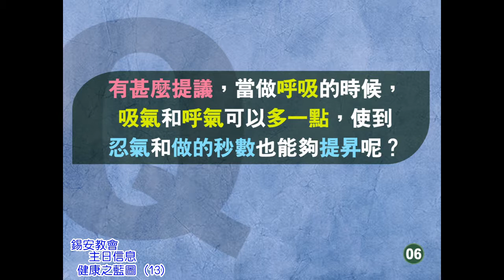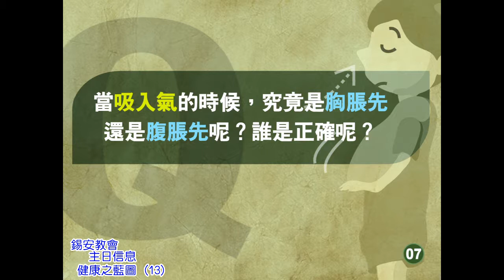錫安教會主日信息：健康之藍圖 (13) 05/12 - 梁日華牧師